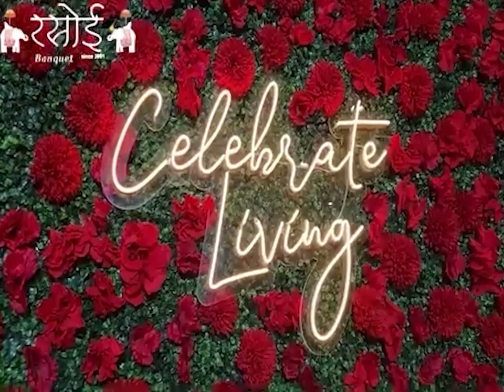पूर्व मुख्यमंत्री अशोक गहलोत ने आम सभा को किया संबोधित